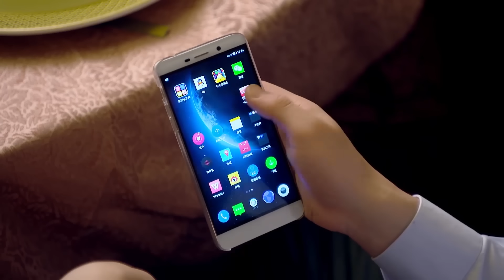魔鬼上司醉酒不省人事，被女主帶回了家裡 🍿 Chinese Television Dramas 楊冪 黃軒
Croton | QADFYGDSJ